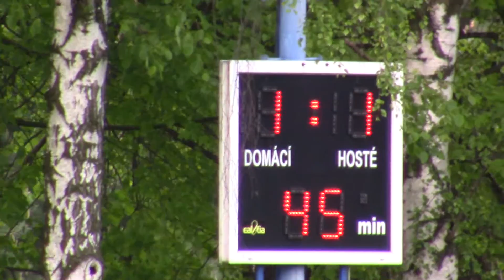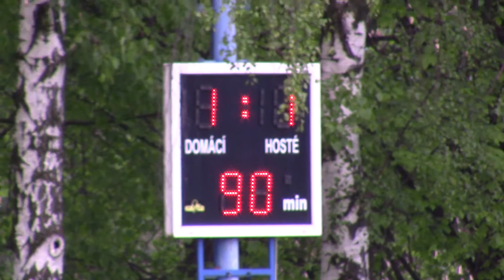SK Meteor Strahovice - Žimrovice, 15. 5. 2016